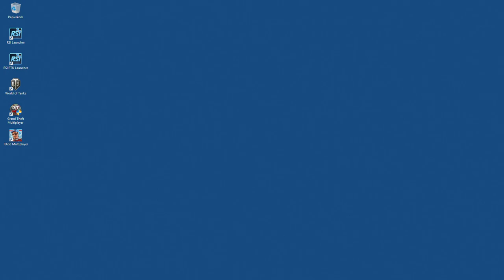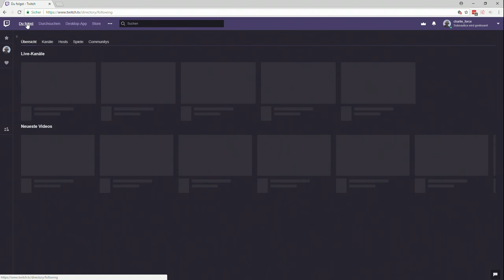22.07.18 Subnautica Tag 2 - meine Seemotte wurde fast gefressen -.-